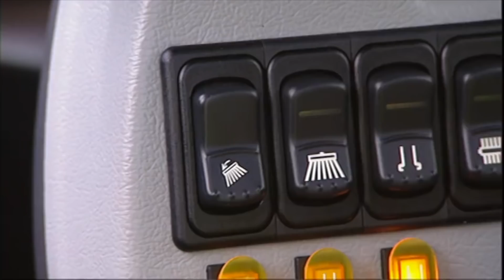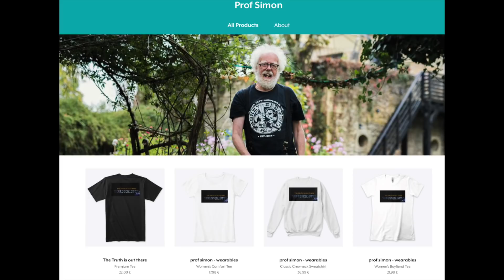How to find 'GOLD' in the city streets - Prof Simon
I was a street sweeper as a holiday job. My boss said 'the streets are paved with gold' he was probably correct. Tons of precious metals are in the dust and dirt on our city streets. This enterprising young chemist has found a way of extracting this wealth.  Where I grew up,they said  'were's there's muck, there's brass'   I guess they were correct.   Prof Simon